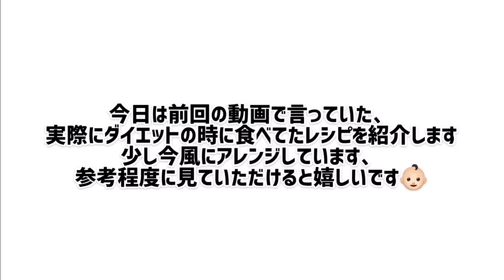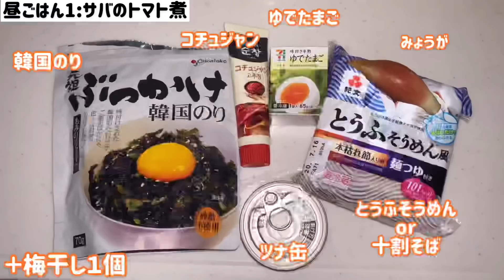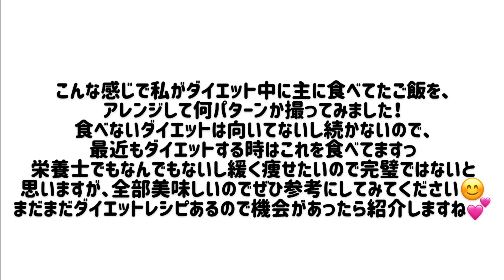【ダイエット飯】2ヶ月で15kg痩せた時に食べてた1日の食事！しっかり食べて栄養もとって痩せました🦥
こんばんは！

今回は前回の続きの動画で今回はダイエットの時に、
主に食べてたレシピを何品か紹介します👶🏻

わたし自身が食べないダイエットは本当に向いてなくて、何度も失敗してきたのでしっかり栄養もとって、健康的に痩せたいなと思って考えたレシピです😊

わたし自身のモットーがゆる〜くなので、
塩分多くない！？とか、いろんな意見がもしかしたら
あるかもしれませんが、実際にわたし自身は痩せたので、
良かったら参考程度に見ていただけると嬉しいです🥰

まだまだいろいろなダイエット飯があるので、
また機会があったら紹介しますね( ღ’ᴗ’ღ )

자막은 좀만 기다려주세용~~ㅠ.ㅠ

◾️プロデュースアパレルブランド
『unsually(アンジュアリー)』
○ECサイト: